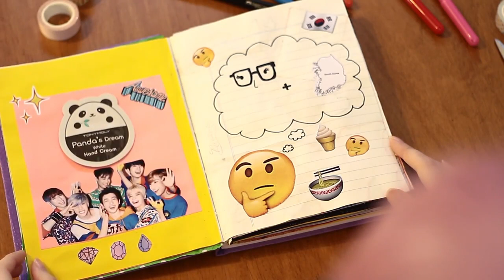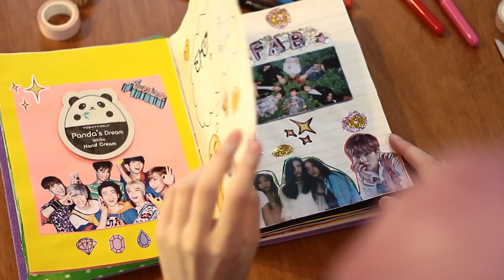[Talk! Talk! Korea 2016] 6th Place Winner : Argentina - Guadalupe Acevedo